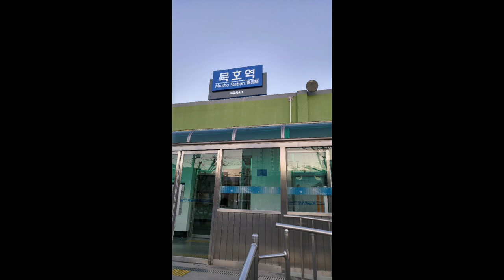2017.01 강원도 정동진·묵호항 사진모음 / Jeongdongjin Photo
멋진 기차역과 멋진 바다. That’s all !
In Gangneung. South Korea